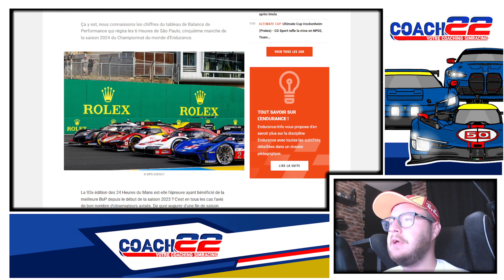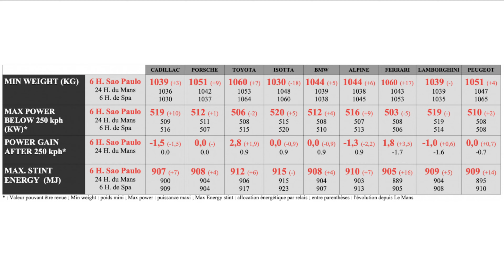La BOP des 6h d'Interlagos est là !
Salut à toi, Nachos.
Si tu es meilleur(e) que Seargant, tu es le(a) bienvenu(e) sur cette chaîne !
Joueur, et maintenant devenu Coach en Simracing, j'essaye à travers mes vidéos de te faire partager ma passion pour la course virtuel !

🛠Config🛠
Ascher Racing McLaren Artura PRO-SC
-Chassis JCL V2
-Base Simucube Sport
-Ecrans Samsung Odyssey G9

💻PC💻
-32gb RAM